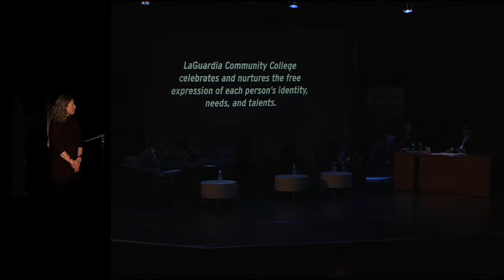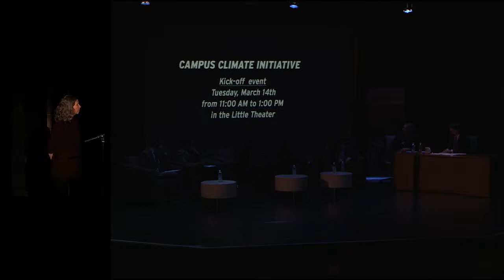Opening Sessions 2023 at LaGuardia Community College